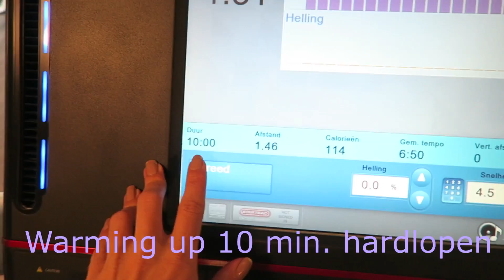Vlog #52 - Ziek??, Primark Shoplog en KLM open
In deze vlog vertel ik waarom ik niet kon sporten, zie je een legday in de sportschool, doe ik een Primark shoplog en ga ik met Sven en vrienden naar het KLM open.